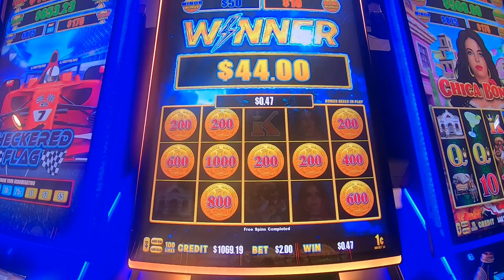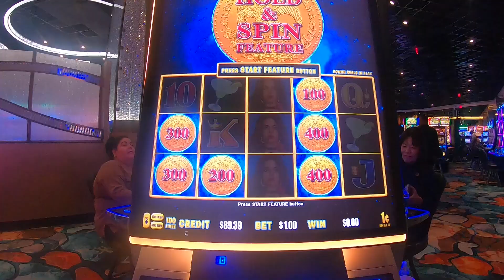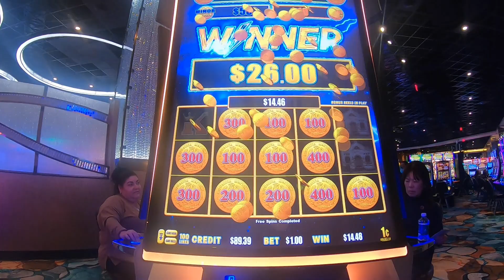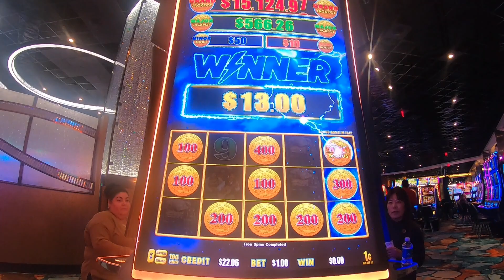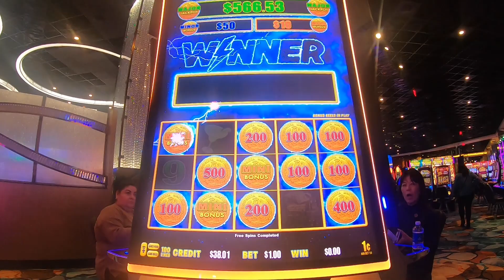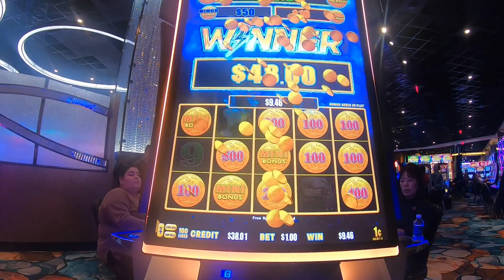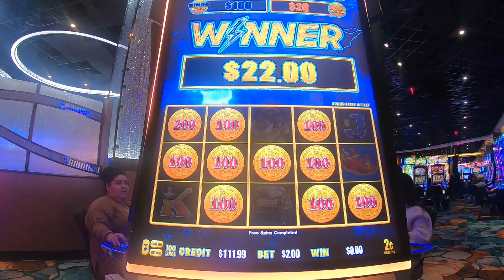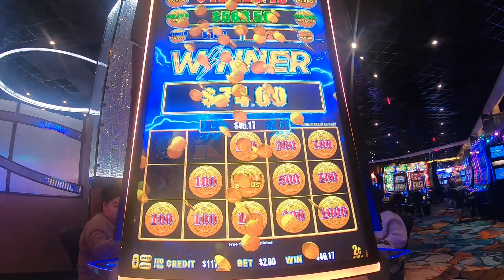Chica Bonita Slot Machine Play Bonuses Free Games Sounds Noises!